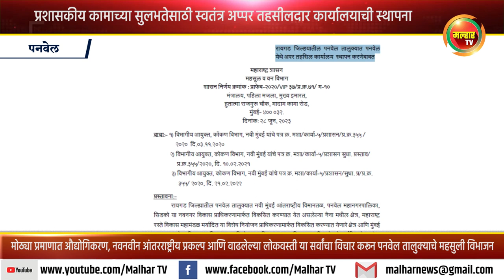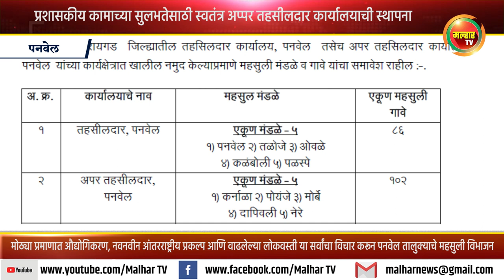पनवेल तालुक्याच्या प्रशासकीय कामकाजाच्या सुलभतेसाठी स्वतंत्र अप्पर तहसीलदार कार्यालयाची स्थापना !!!